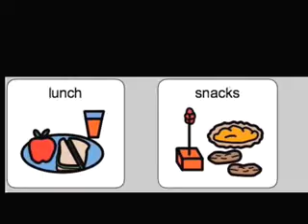PECS: Experimental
Exploring the use of video technology to facilitate learning of PECS symbolMichael Leventhal.,2008